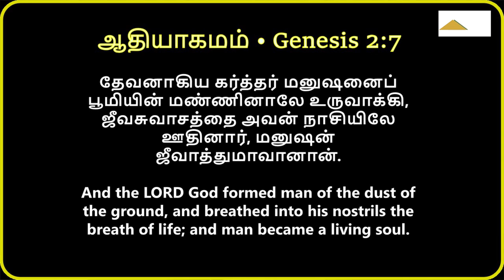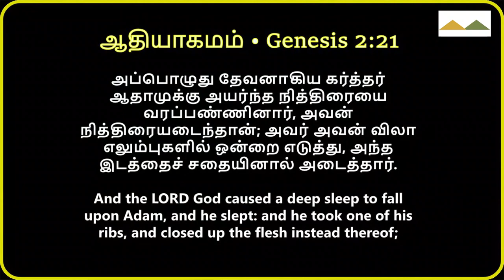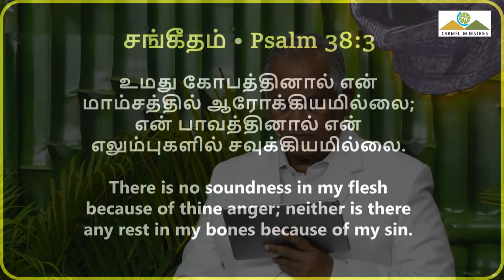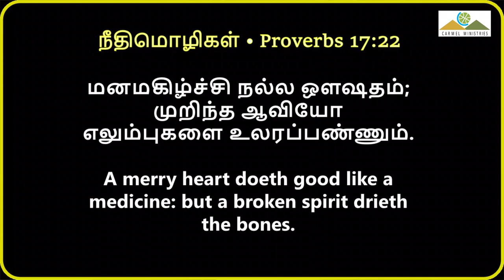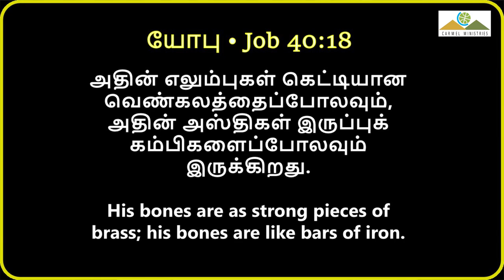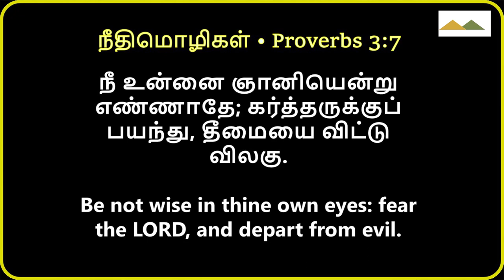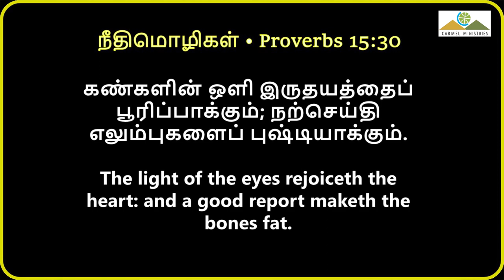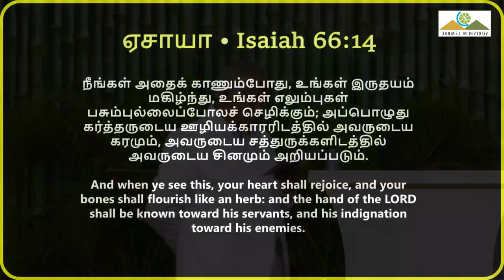எலும்பே! எலும்பே! | O BONE! O BONE! | Msg | Tam | Pr Robert Simon | @CarmelMinistries ​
O BONE! O BONE! | எலும்பே! எலும்பே! | O Elumbe! Elumbe! |

Message Title / தேவ செய்தி தலைப்பு: O BONE! O BONE! | எலும்பே! எலும்பே! | O Elumbe! Elumbe! |

O BONE! O BONE! | எலும்பே! எலும்பே! | O Elumbe! Elumbe! | தமிழ் தேவ செய்தி | முனைவர் இராபர்ட் சைமன் | கர்மேல் ஊழியங்கள் | Tamil Message | Pr. Robert Simon | Carmel Ministries

Our Address:
Carmel Christian Assembly
103, Brickkiln Road,